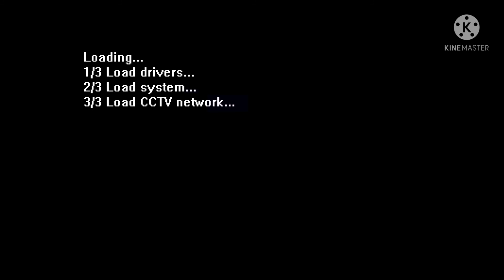Full Time 12 View Five Nights With Froggy's 2 But No Complete ‹Outside Cave story Level 3›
Airdrop Cave ‹Doylestown But Comments›